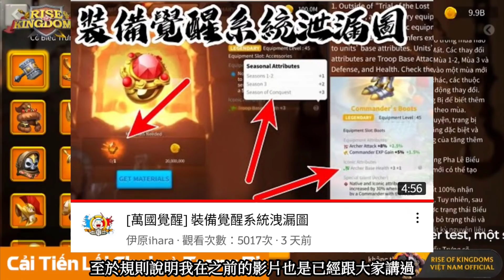[萬國覺醒]彩蛋之約更新內容搶先看（7千寶石活動回歸）